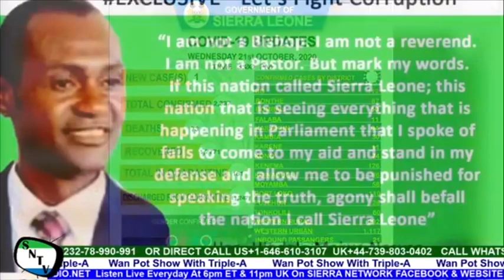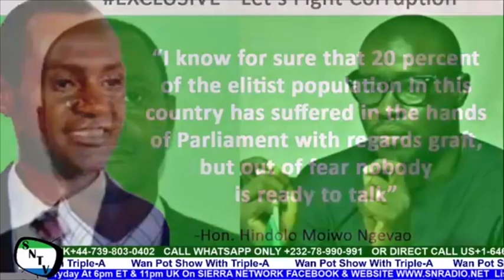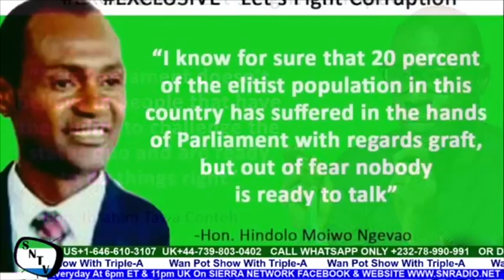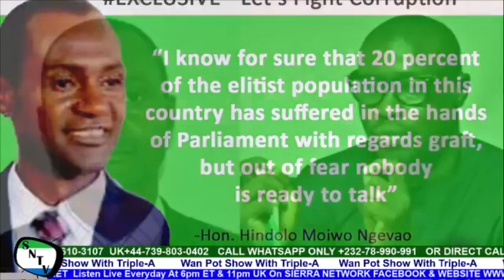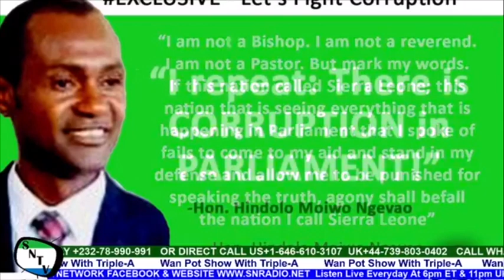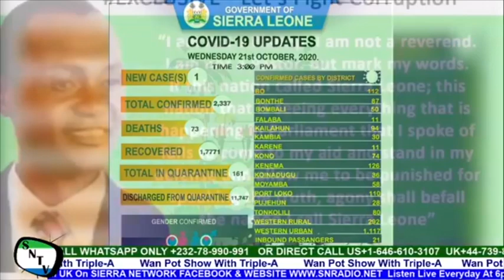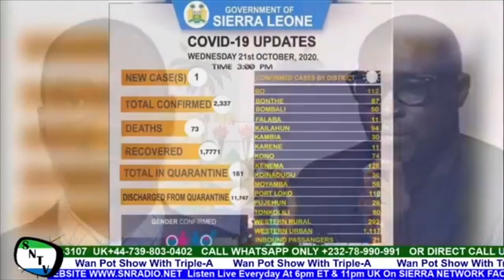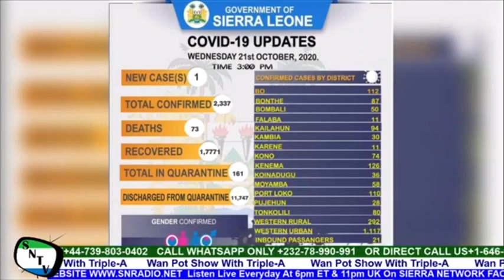Hon. Hindolo Ngevao And Hon. Ibrahim Tawa Conteh Suspended - Sierra Network Wan Pot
Hon. Hindolo Ngevao And Hon. Ibrahim Tawa Conteh Suspended . This program is aired Live Everyday on Sierra Network Radio Website and Sierra Network Facebook Page at 5pm ET and 10pm UK